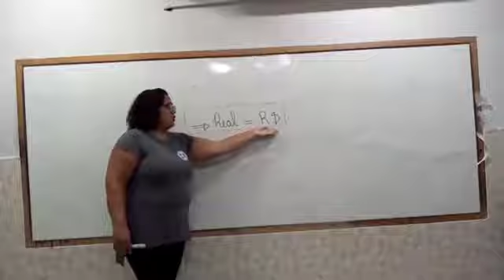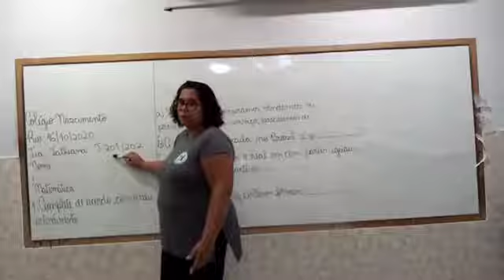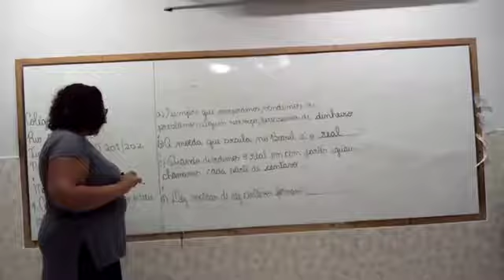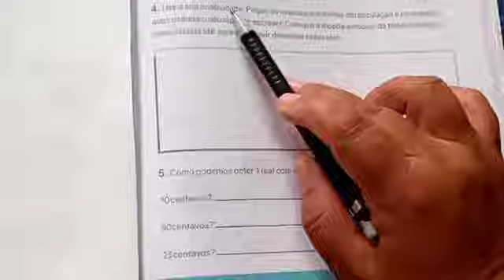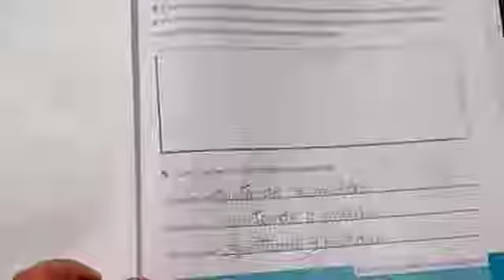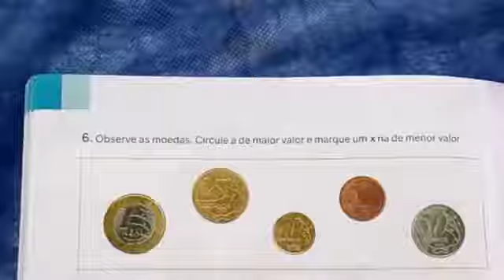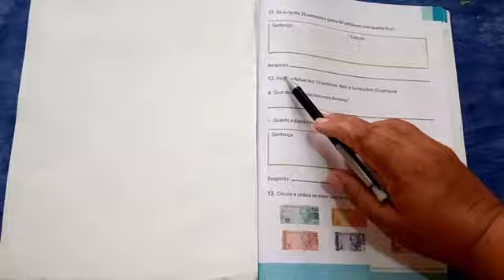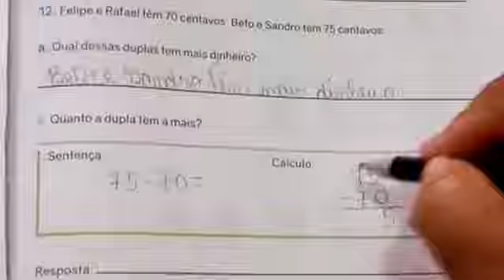Tathiana 2º ano Matemática 6ªf 16 10 2020